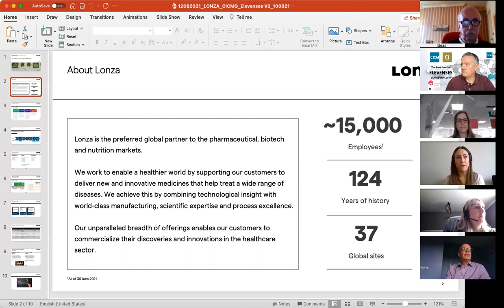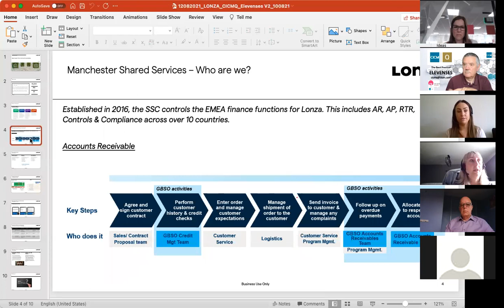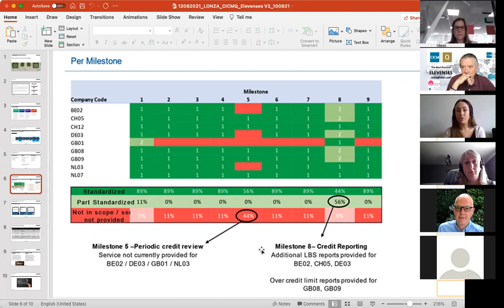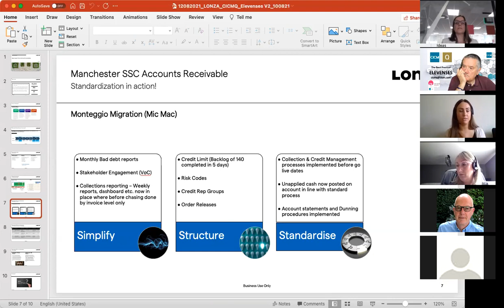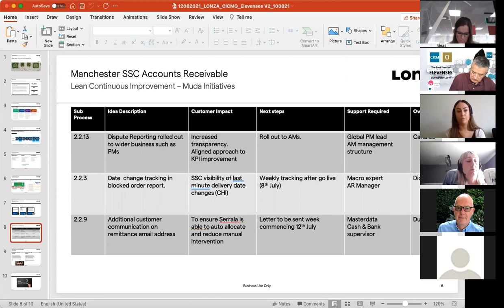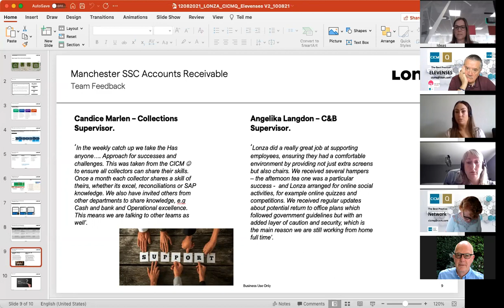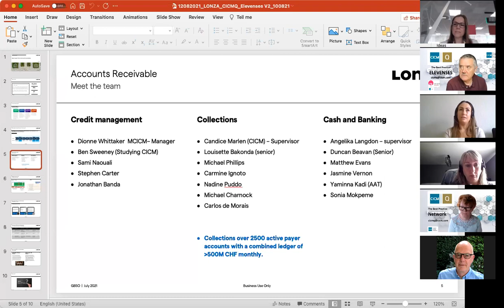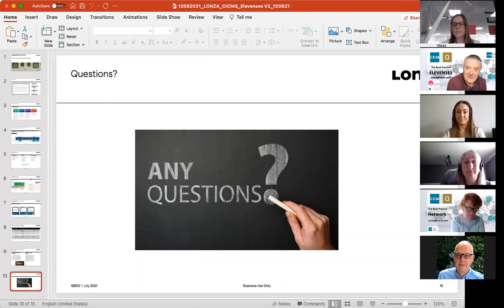CICM Best Practice Event - Lonza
Watch the latest CICM best practice event with guest speaker Dionne Whittaker MCICM from Lonza.